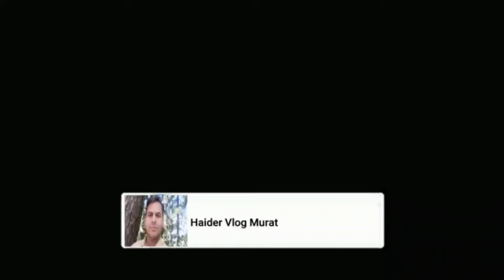Nalli Naarri Ka Front Reaper Binder | Nalli Naarri Ka Reaper Binder Khareedna Chaiye Yah Nahi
Nalli Naarri Ka Front Reaper Binder | Nalli Naarri Ka Reaper Binder Khareedna Chaiye Yah Nahi Haider Vlogs Mourat